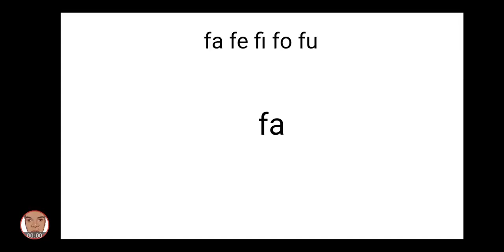Consonant With Vowel 005 • Fa Fe Fi Fo Fu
Reading Chitonga Basics
Consonant With Vowel
Fa Fe Fi Fo Fu